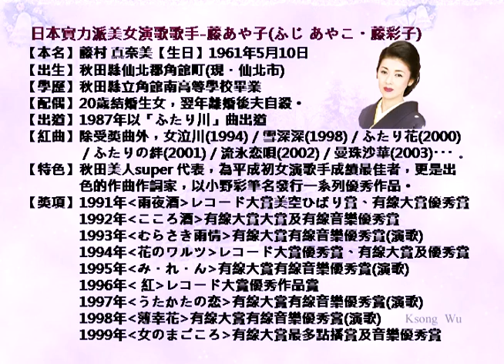藤あや子-花のワルツ・オリジナル歌手、日本演歌・カラオケ、中国語の訳文＆解說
花のワルツ（はなの waltz）中譯「花之華爾滋」，たかたかし作詞、徳久広司作曲，1994年7月發賣，日本實力派美女歌手藤あや子創唱之演歌，1994年日本レコード大賞優秀賞；日本有線大賞・大賞及有線音楽優秀賞（演歌）等之受賞曲（金嗓編號41473）。
翻譯注釈
1.抱かれたい【だかれたい】想被擁抱。
カ行五段活用動詞「抱（だ）く」之未然形「抱か」＋受身助動詞「れる」之連用形「れ」＋希望助動詞「たい」。
2.日溜まり【ひだまり】
［名］向陽處。
3.散らないで【ちらないで】不要凋落。
ラ行五段活用動詞「散（ち）る」之未然形「散ら」＋否定助動詞「ない」＋接続助詞「で」。「ないで」＝不要（前動作）...。
4.不条理【かなしみ】
［名］哀傷。本曲歌詞使用注音假名（フリガナ、振假名，係在日語漢字旁用來標明讀音的假名）將「不条理」標注「かなしみ」。原「不条理（ふじょうり）に」係形容動詞「不条理だ」之連用形。「不条理」之意為「不合理」。
5.押流されて【おしながされて】被衝流。
サ行五段活用動詞「押（おし）流（なが）す」之未然形「押流さ」＋受身助動詞「れる」之連用形「れ」＋接続助詞「て」。
6.泣いちゃ【ないちゃ】
ちゃ：［接助‧俗］「ては」之轉音。
泣いて：カ行五段活用動詞「泣（な）く」之連用形「泣き」的イ音便形「泣い」＋接続助詞「て」。
7.撫でた【なでた】撫摸。
ダ行下一段活用動詞「撫（な）でる」之連用形「撫で」＋過去助動詞「た」。
8.さみしがる【寂しがる】
〔自ラ五（四）〕感覺寂寞。形容詞「寂（さみ）しい」語幹「寂し」＋接尾語「がる」動詞化之形。
9.巡り逢いたい【めぐりあいたい】希望碰面。
ワ行五段活用動詞「巡（めぐ）り合（あ）う」（碰面）之連用形「巡り合い」＋希望助動詞「たい」。
10.小さな春【ちいさなはる】
［名］早春。